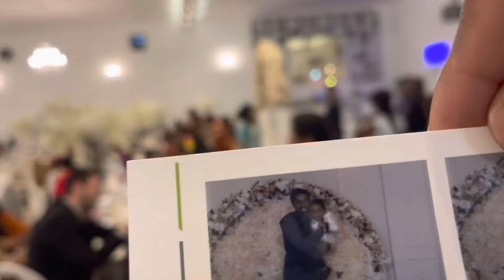Bremen Srilankan Wedding Annos and Sharniya